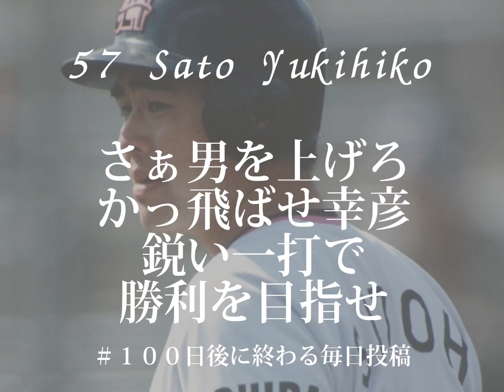千葉ロッテマリーンズ 佐藤幸彦選手 応援歌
28日目